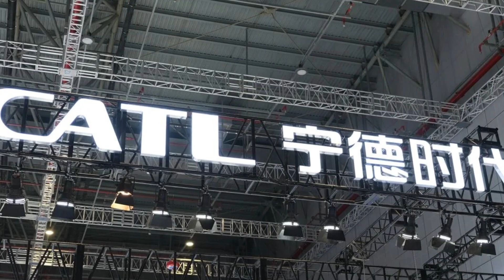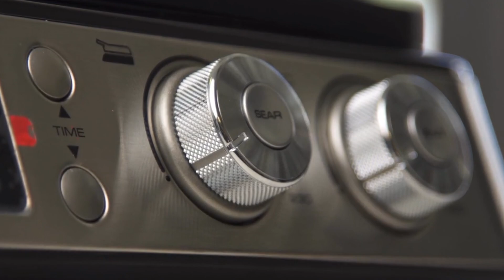CATL Just Changed the EV Game Forever with Solid-State Batteries—Is Toyota Falling Behind?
"CATL’s Solid-State Batteries Are Here – A Game-Changer for EVs and Beyond!"

In this video, we dive into the groundbreaking advancements from CATL, the Chinese battery giant that's shaking up the EV industry. With stunning breakthroughs in lifespan, energy density, and charging speeds, CATL's solid-state batteries promise to outpace competitors like Toyota and redefine what's possible for electric vehicles.

From honeycomb-inspired designs to biomimicry innovations, these batteries not only improve EVs but also pave the way for electric flight with their revolutionary condensed battery technology.